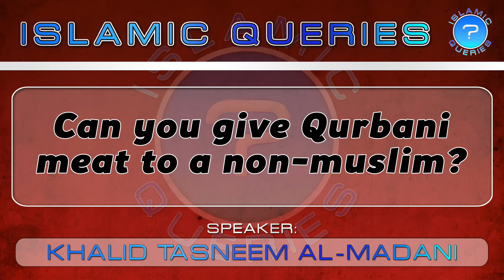Q47 - Can you give Qurbani meat to a non-muslim?